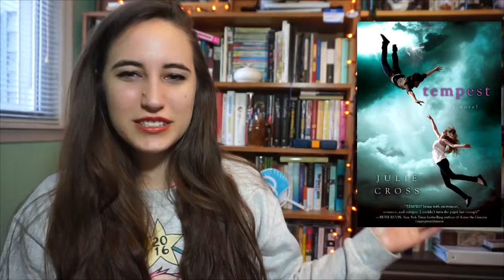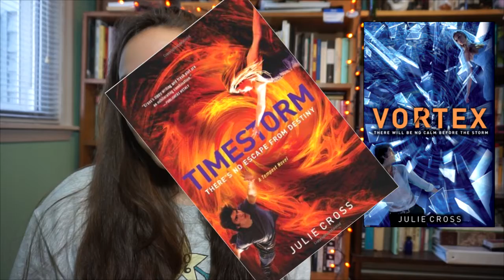2016 books #176-180